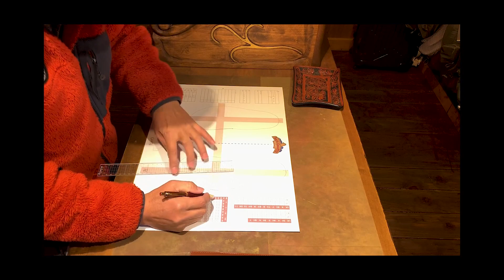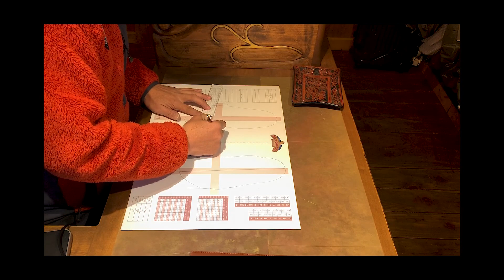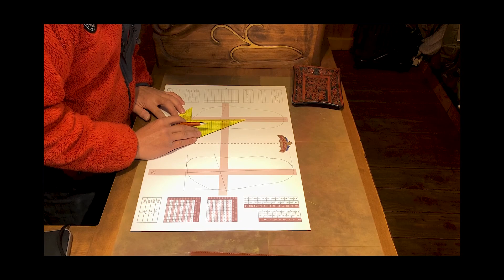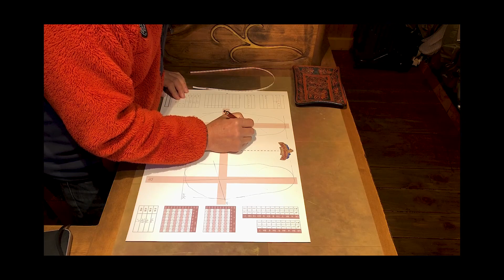『登山靴』小指の付け根の骨の痛み解消